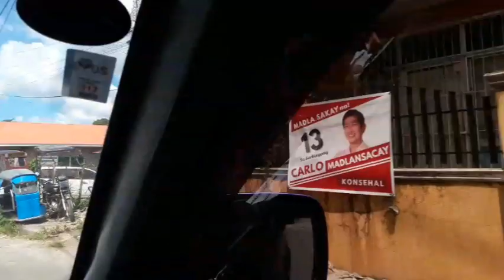A COLLABORATION PARTY OF KHADEN GERARD AND PRIMO PAULO THE BIRTHDAY CELEBRANTS HELD @ PICNIC GROVE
A VLOG COLLABORATION AND DOUBLE CELEBRATION OF THEIR BIRTHDAY  HELD LAST SUNDAY MARCH 7, 2022 @ PICNIC GROVE, TAGAYTAY.

LOCATION:   TAGAYTAY PICNIC GROVE COMPLEX, BARANGAY, END,
                       TAGAYTAY, CAVITE

HAPPY BIRTHDAY KHADEN GERARD AND PRIMO PAULO

KHADEN GERARD @ 6 YEAR'S OLD - MARCH 09,2016

PRIMO PAULO @ 2 YEARS'S OLD - MARCH 10, 2020

GREETINGS: FROM YOUR FAMILY, RELATIVES AND FRIENDS.

WE LOVE YOU BOTH SO MUCH, GOD BE WITH YOU BOTH ALWAYS. AMEN

GOD BLESS US ALL ALWAYS. AMEN

CHRISMANUEL301

THANK YOU VERY MUCH EVERYONE FOR THE CONTINUOUSLY LOVE AND SUPPORT
ON MY CHANNEL I APPRECIATE IT VERY MUCH. ORAYYTT